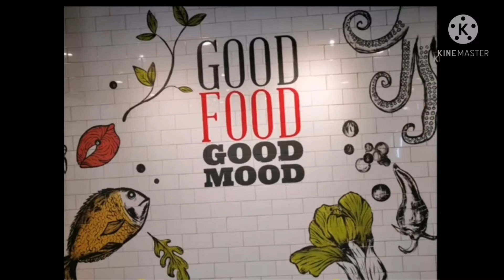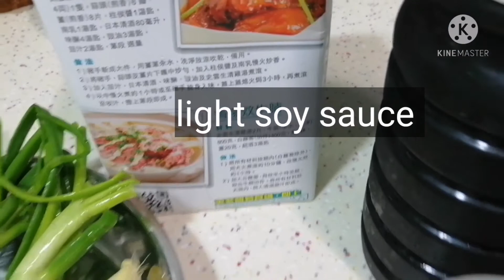How to cook Quick & Fresh Live Fish Chinese menu